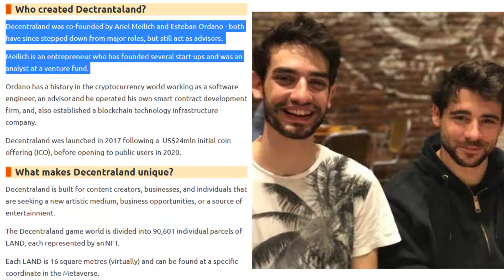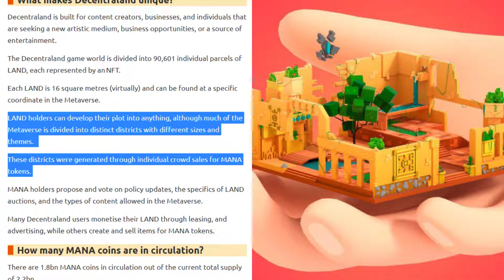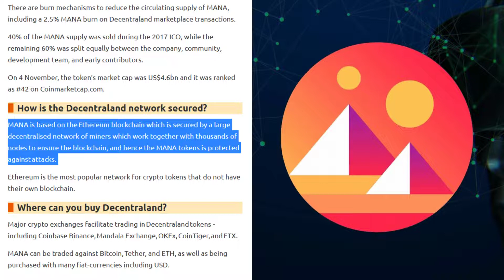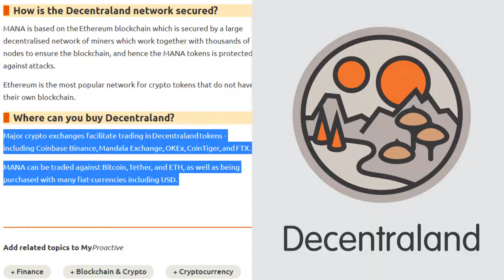Decentraland: Everything You Need to Know About the Metaverse Alt-coin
Written By: Jordan Brodie Farooqui

Quantum Blockchain Technologies could help transform the digital economy as we know it

The token’s market cap was US$4.6bn and it was ranked as #42 on Coinmarketcap.com

What is Decentraland (MANA)?
Decentraland (MANA) is a virtual reality platform powered by the Ethereum (ETH) blockchain.

It allows users to create, experience, and monetise content and applications.

In this virtual world, otherwise referred to as a ‘metaverse’, users can buy plots of land that they can navigate, build upon and monetise.

MANA is an Ethereum based token that is burned to acquire NFTs in the platform’s metaverse.

They can also be used to buy avatars, wearables, names, and more.

Who created Dectrantaland?
Decentraland was co-founded by Ariel Meilich and Esteban Ordano - both have since stepped down from major roles, but still act as advisors.

Meilich is an entrepreneur who has founded several start-ups and was an analyst at a venture fund.

Ordano has a history in the cryptocurrency world working as a software engineer, an advisor and he operated his own smart contract development firm, and, also established a blockchain technology infrastructure company.

Decentraland was launched in 2017 following a  US$24mln initial coin offering (ICO), before opening to public users in 2020.

What makes Decentraland unique?
Decentraland is built for content creators, businesses, and individuals that are seeking a new artistic medium, business opportunities, or a source of entertainment.

The Decentraland game world is divided into 90,601 individual parcels of LAND, each represented by an NFT.

Each LAND is 16 square metres (virtually) and can be found at a specific coordinate in the Metaverse.

LAND holders can develop their plot into anything, although much of the Metaverse is divided into distinct districts with different sizes and themes.

These districts were generated through individual crowd sales for MANA tokens.

MANA holders propose and vote on policy updates, the specifics of LAND auctions, and the types of content allowed in the Metaverse.

Many Decentraland users monetise their LAND through leasing, and advertising, while others create and sell items for MANA tokens.

How many MANA coins are in circulation?
There are 1.8bn MANA coins in circulation out of the current total supply of 2.2bn.

There are burn mechanisms to reduce the circulating supply of MANA, including a 2.5% MANA burn on Decentraland marketplace transactions.

40% of the MANA supply was sold during the 2017 ICO, while the remaining 60% was split equally between the company, community, development team, and early contributors.

On 4 November, the token’s market cap was US$4.6bn and it was ranked as #42 on Coinmarketcap.com.

How is the Decentraland network secured?
MANA is based on the Ethereum blockchain which is secured by a large decentralised network of miners which work together with thousands of nodes to ensure the blockchain, and hence the MANA tokens is protected against attacks.

Ethereum is the most popular network for crypto tokens that do not have their own blockchain.

Where can you buy Decentraland?
Major crypto exchanges facilitate trading in Decentraland tokens - including Coinbase Binance, Mandala Exchange, OKEx, CoinTiger, and FTX.

MANA can be traded against Bitcoin, Tether, and ETH, as well as being purchased with many fiat-currencies including USD.